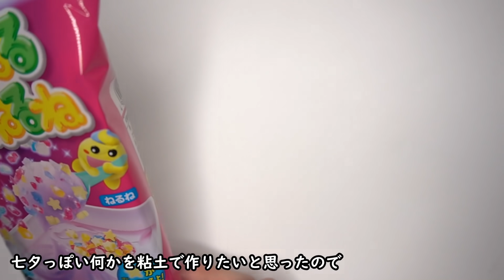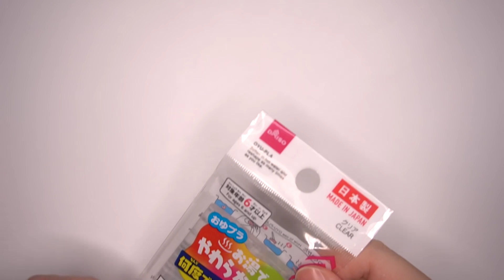【粘土】ねるねるねるねを天の川にしてみたかった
どうもネンドザイカーのサブチャンネルです

もうすぐ七夕なので織姫彦星を想って天の川をねるねるねるねで表現してみました
材料は100均ダイソーの樹脂粘土です